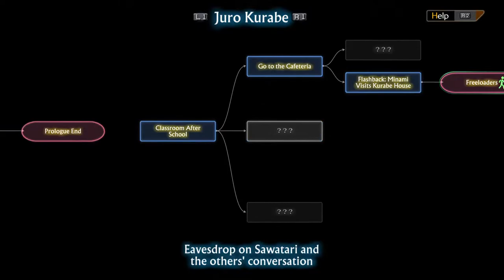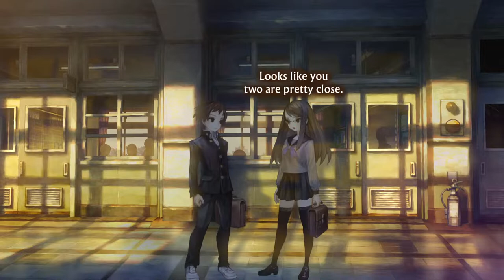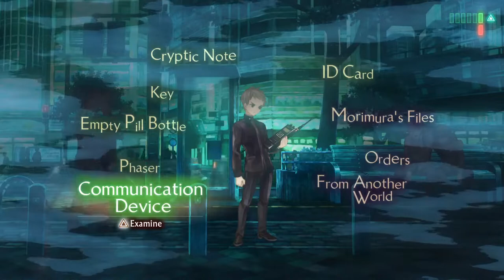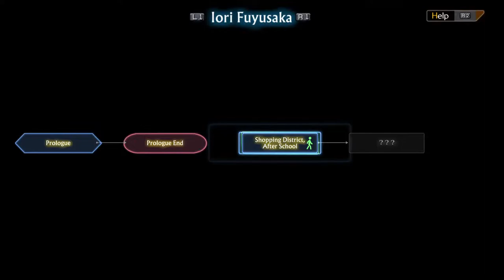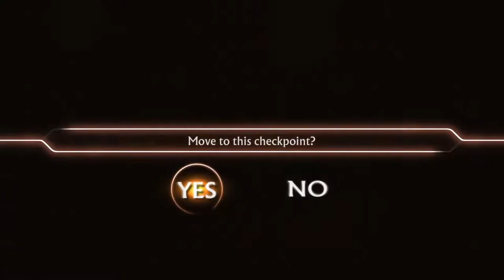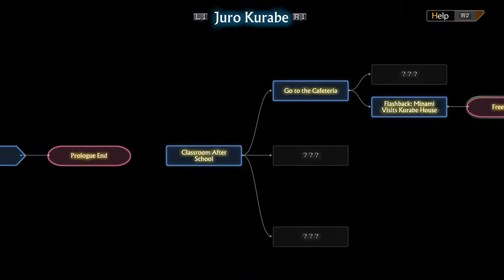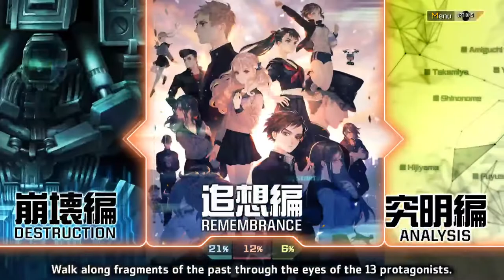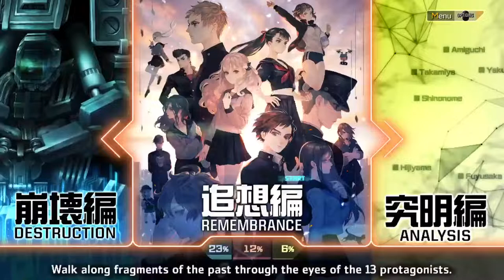Let's Play 13 Sentinels: Aegis Rim Part 2 -No Commentary, English Subtitles, PS5-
**IMPORTANT**

This is my first playthrough of the game and I usually stream it so that's why everything is a bit jumbled at times